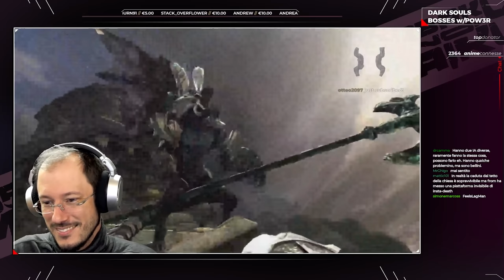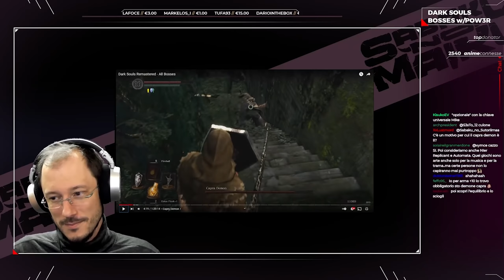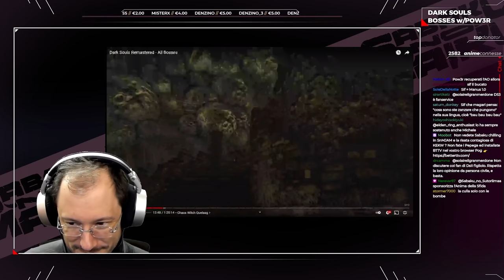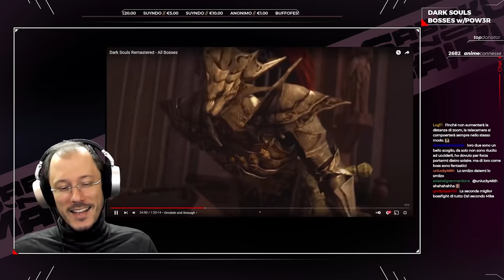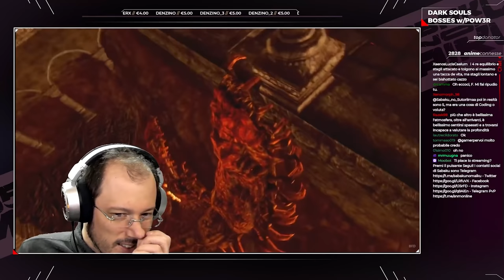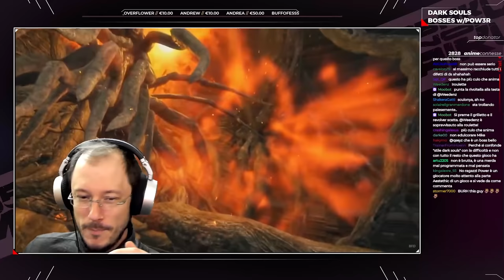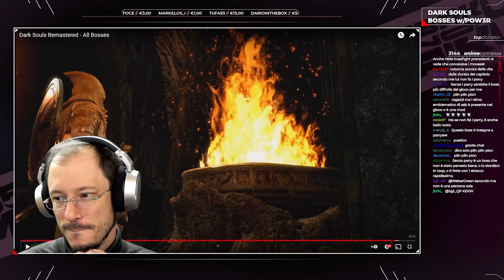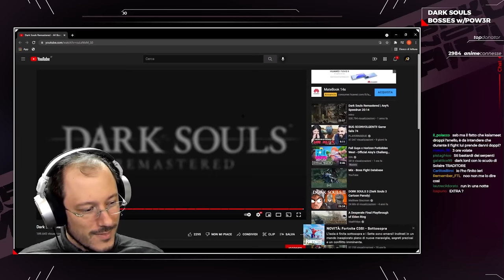Just Chatting w/POW3R, Opinioni sui Boss di Dark Souls